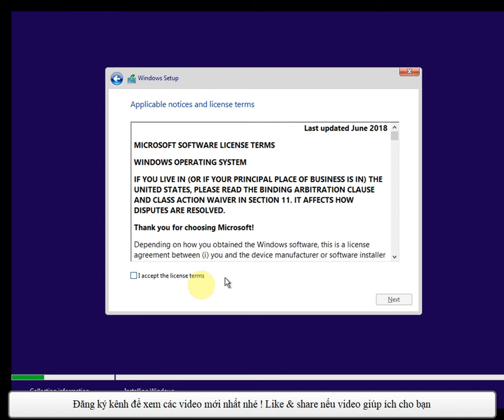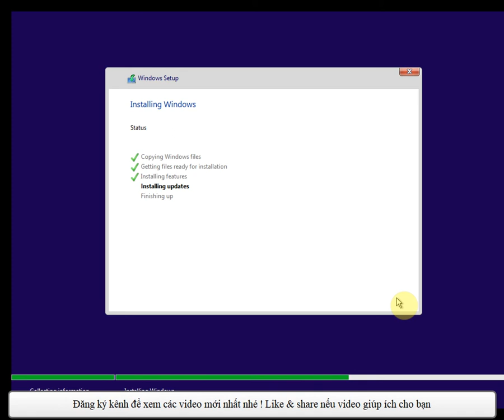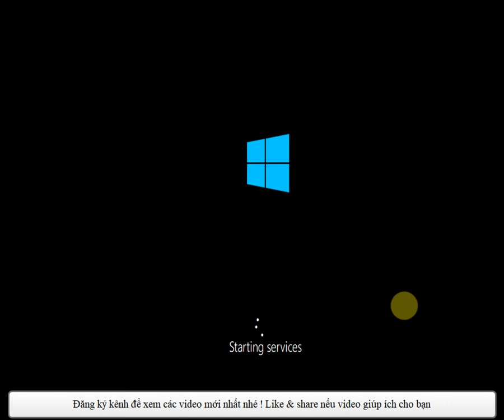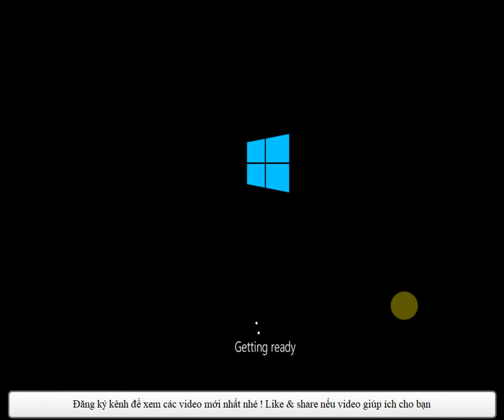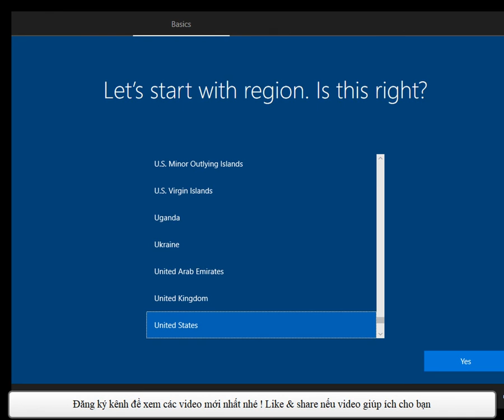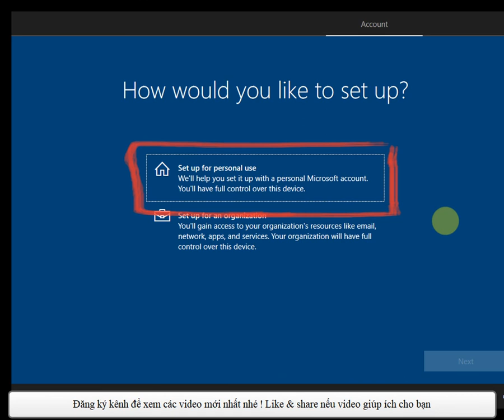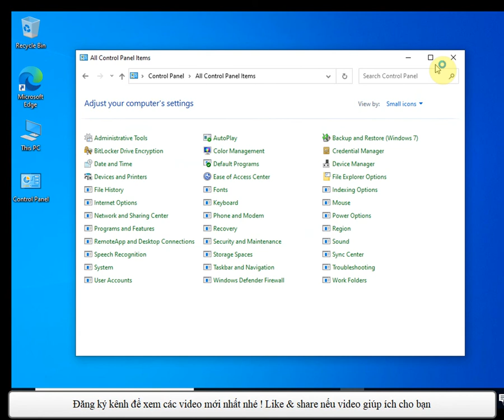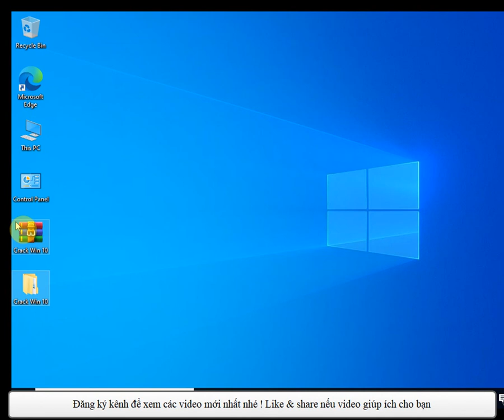Học sửa chữa máy tính | Hướng dẫn cài đặt Windows 10 cho người mới bắt đầu | Vàng Phạm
Hướng dẫn cài đặt Windows 10 cho người mới bắt đầu

Hướng dẫn cài đặt Windows 10 cho người mới bắt đầu. Hãy cùng Vàng Phạm cài đặt Win 10 từ A đến Z nhé !

Xem hết clip thật kỹ, để lại câu hỏi/ comment nếu bạn có thắc mắc hoặc muốn trợ giúp về vấn đề liên quan.
Lưu ý: trước khi gửi câu hỏi vui lòng xem và nghe kỹ hướng dẫn nhé !

Truy cập trang Web: phamvanvangit.blogspot.com để xem hướng dẫn cài đặt phần mềm và tải Soft cài đặt nhé !